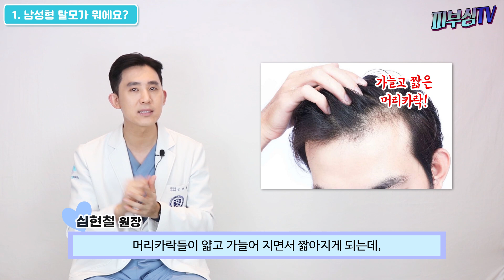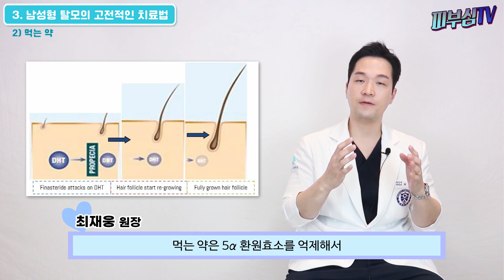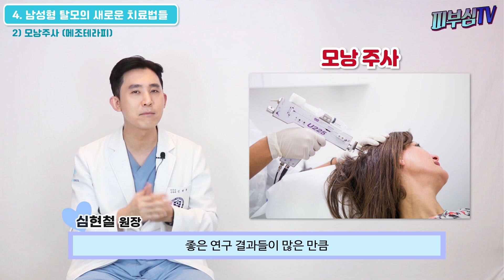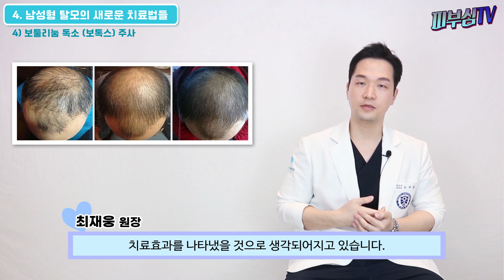남성 탈모 치료의 새로운 소식! [피부과전문의 피부심]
탈모 인구 천만 명 시대가 도래했다는 이야기는 많이 들어 보셨을 겁니다. 정도의 차이는 있겠지만, 우리나라 사람 5명 중 1명은 탈모에 대한 고민이 있다는 것인데요, 실제로 탈모치료를 위해 피부과를 내원하는 분들도 점차 많아지고 있습니다. 국민건강심사평가원에서 발표한 자료에 따르면 최근 몇 년 동안 탈모로 치료 받는 환자의 수가 빠르게 증가하고 있는데, 특히 젊은 층 환자들이 큰 폭으로 늘었다고 합니다. 보통 “탈모”, “대머리” 라는 단어를 머리속에 떠올리면 자연스레 “아저씨”, “할아버지” 가 연상되는데, 노화의 상징과도 같았던 탈모가 이제는 더이상 노인의 전유물이 아니게 된 것입니다. 탈모 인구가 늘어나면서 자연스럽게 탈모 치료 시장도 커지고 있는데 그에 따라 다양한 탈모 샴푸는 물론 탈모 치료법들이 시도되고 있고 신규 치료법 또한 개발되고 있습니다. 이번 시간에는 남성형 탈모 원인과 정의 새롭게 시도되고 있는 남성 탈모 치료법들에 대해서 말씀드리는 시간을 가져보겠습니다.

*영상순서
▶남성형 탈모의 정의
▶남성형 탈모의 원인
▶남성형 탈모의 고전적인 치료법
(1) 바르는 약 (미녹시딜)
(2) 먹는 약
▶남성형 탈모의 새로운 치료법
(1) Low Level Laser Therapy (LLLT)
(2) 모낭주사 (메조테라피)
(3) 국소 피나스테리드 도포
(4) 보툴리눔 독소 (보톡스) 주사